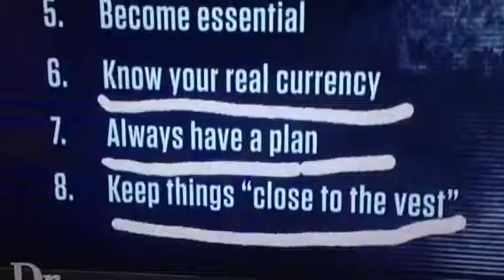X mass NYC